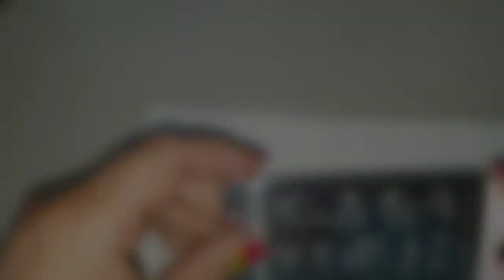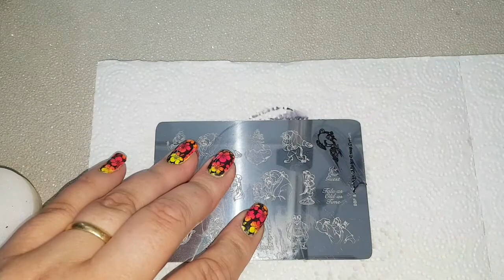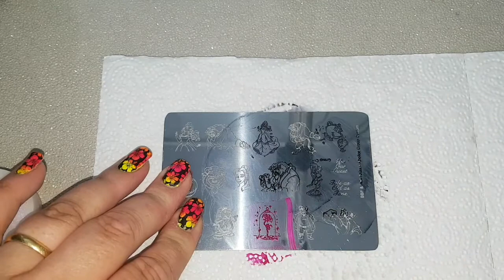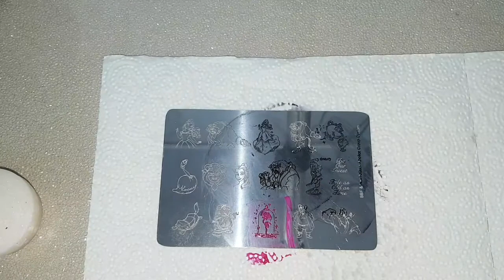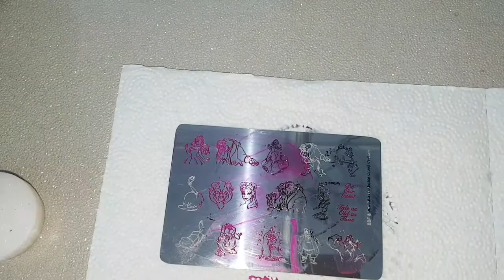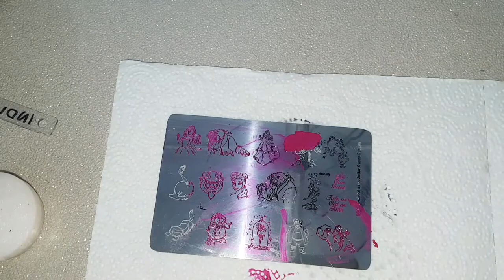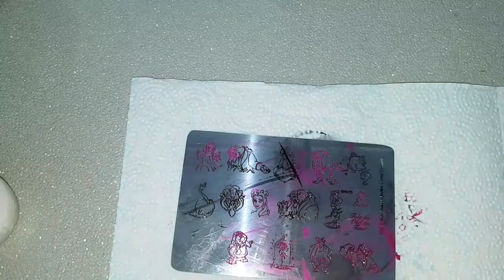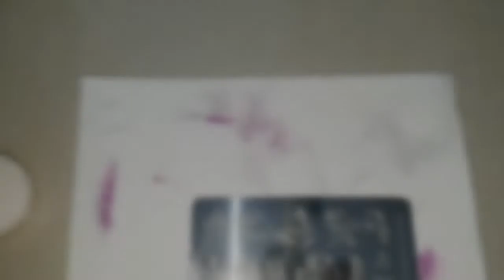Beauty and the beast nail artisan custom plate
todays video is a swatch on the beauty and the beast custom nails plate

i will be doing some tutorials on this plate very soon so keep watching

any questions just give me a shout here or DP me